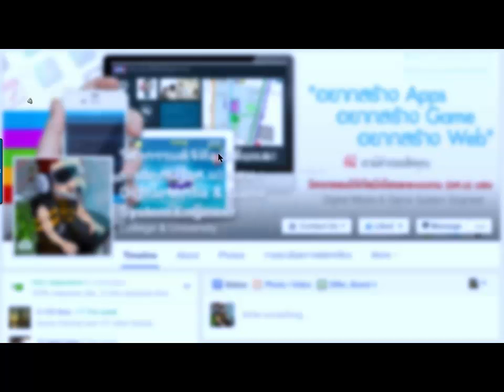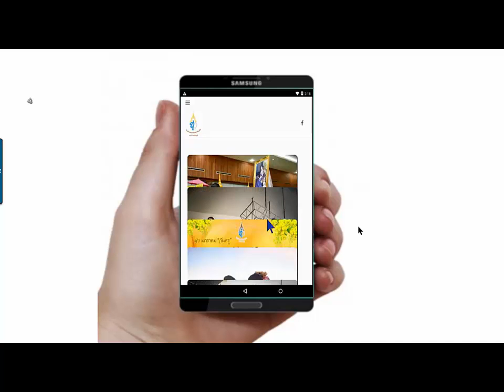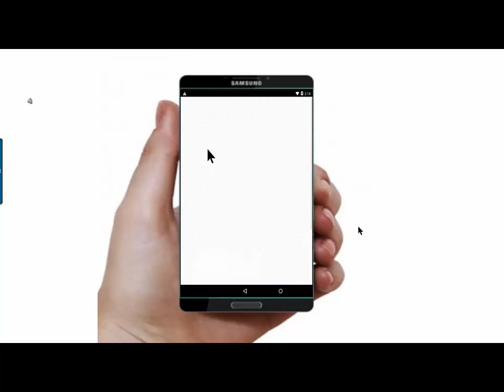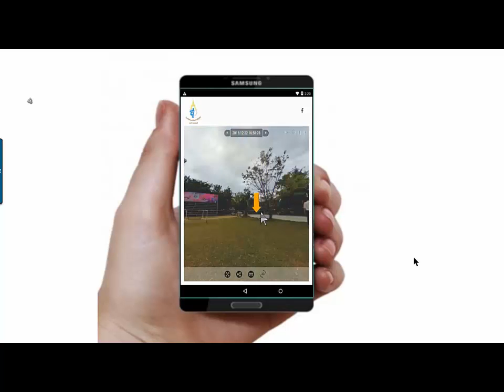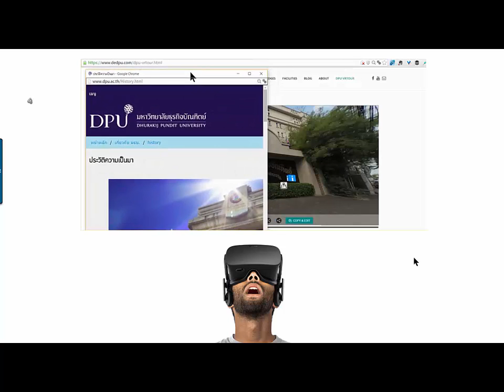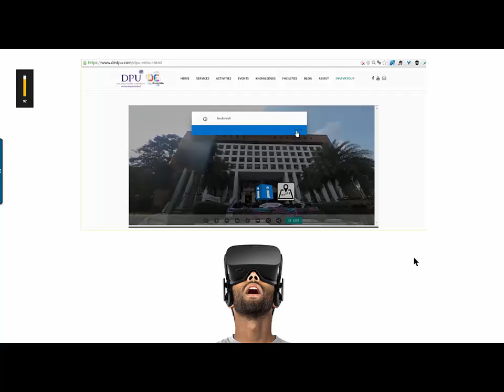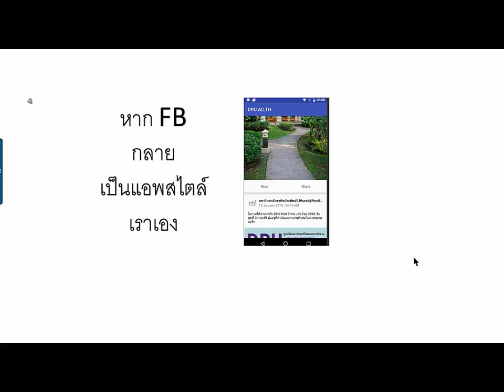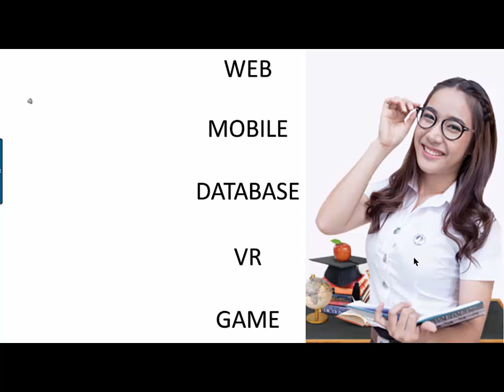บริการของทางภาควิชา ต่อสถาบันการศึกษา